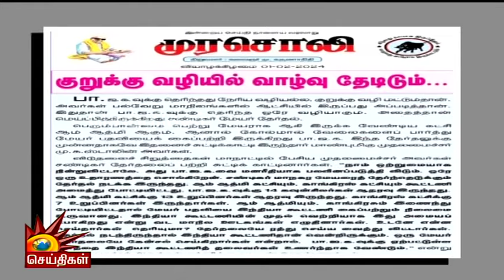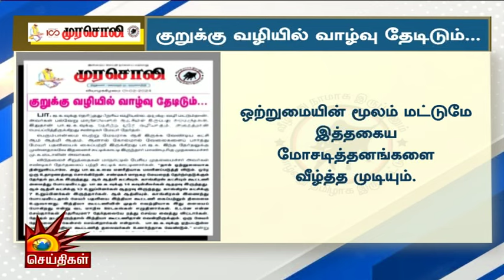பாஜக கும்பலின் மோசடிகள் - வெளுத்துவாங்கிய முரசொலி!